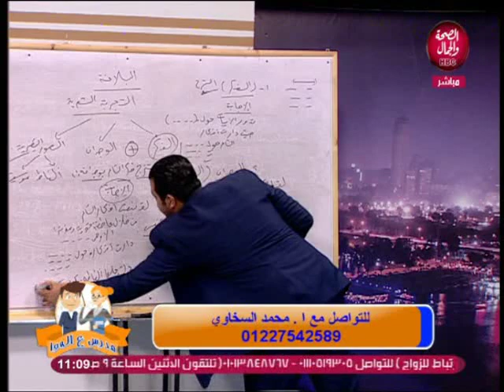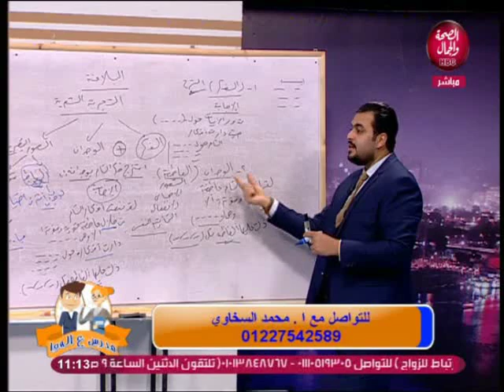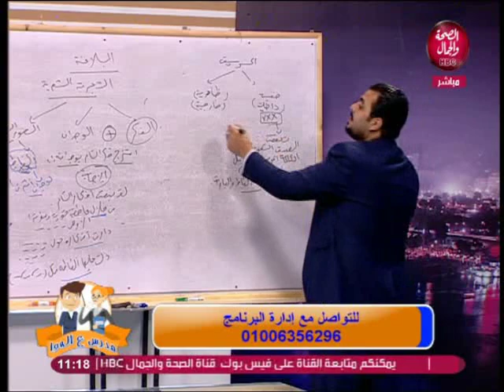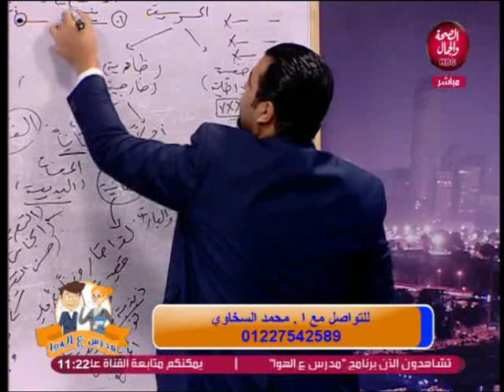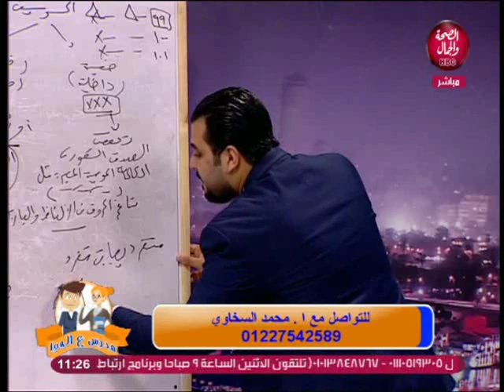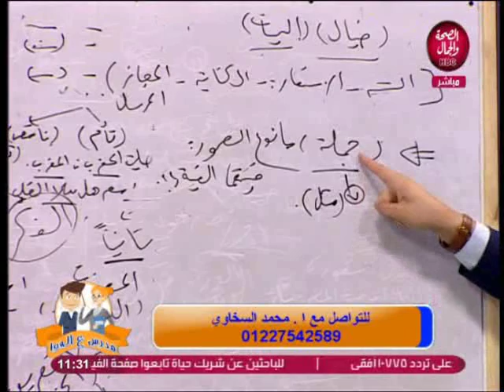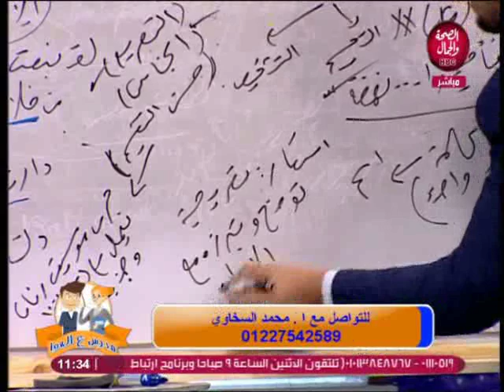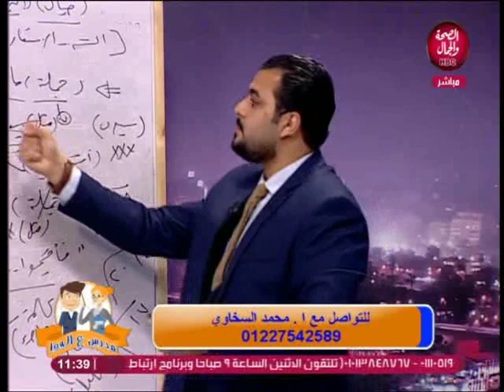مدرس ع الهوا | شرح البلاغة في اللغة العربية للصف الثالث الثانوي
تقديم | فاتن عرفه و احمد السعيد
و في ضيافتهم | ا/ محمد السخاوي ... مدرس لغة عربية